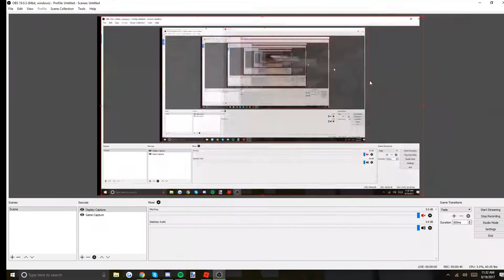Panda Express Restaurant! (Worker P.O.V)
Trying some new groups, I'm going to focus on Panda Express so I can show more content for you guys! :D
Hey guys, it’s me Dylan back with another video! I check all of my comments. (:

**If you need anything RBLX wise, follow me on rblx and PM me!**

-dyl :)